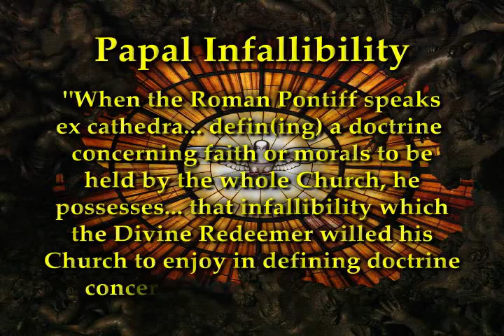The First Vatican Council